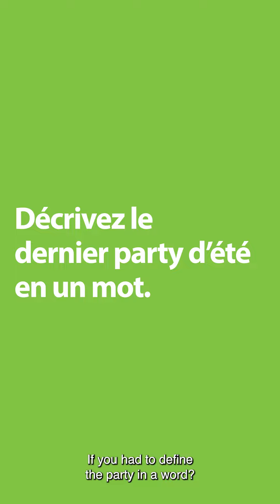Micro-Trottoir Party d'été 2024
En juin, nous avons eu le plaisir de nous retrouver lors de notre party d'été, un moment de détente et de convivialité qui a permis à nos équipes de renforcer leurs liens.
📹 Pour immortaliser ces instants et recueillir les impressions, nous avons réalisé des vidéos micro-trottoir. Découvrez ce qu'ils ont pensé de cet événement et comment il a contribué à renforcer notre esprit d'équipe